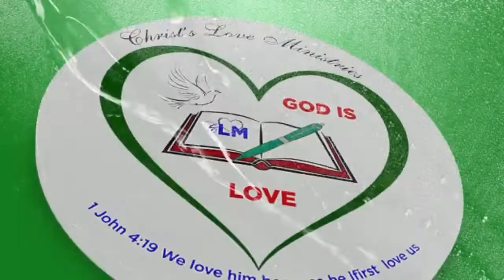PRAYING FOR NATIONS AND CHRISTIANS with Bishop Elizabeth Arowolo 26.04.2021